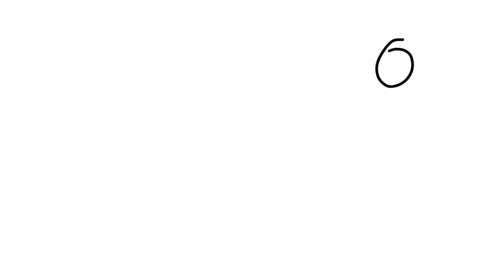Born Again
A followup to my story "This Sucks" for the collection "Pictures from the Milky Way".